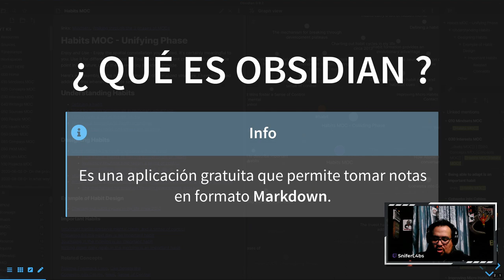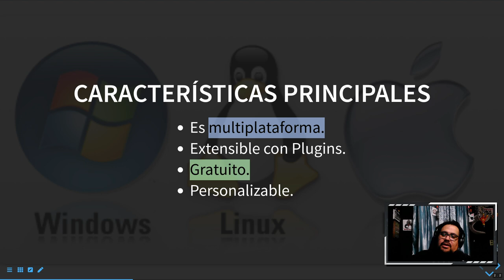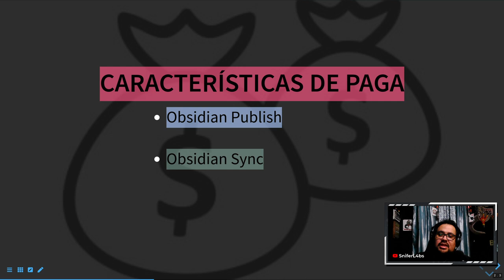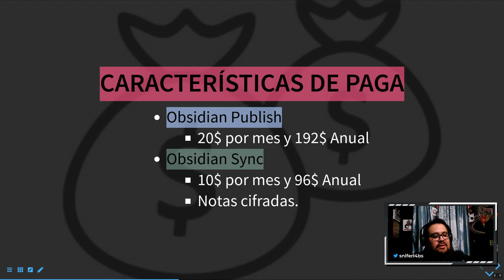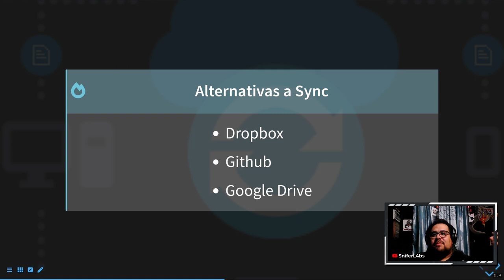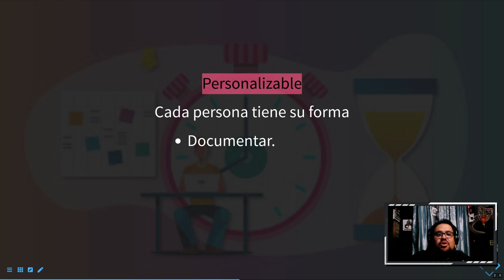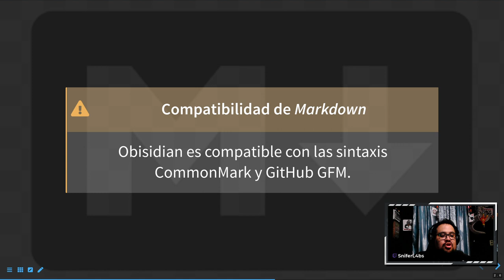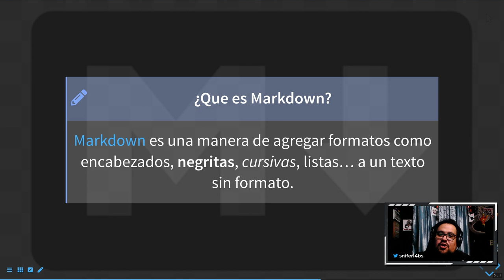#1 Obsidian para tomar apuntes en Markdown | Curso de Obsidian desde 0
Empezamos con la serie de Obsidian desde 0, en esta primera entrega explicamos que es Obsidian, lo que nos permitira realizar un acercamiento a la herramienta.

Esta serie de videos  fue solicitado en Twitch y tiene como objetivo que tu puedas armar al finalizar la serie tu propio sistema de gestión de conocimiento según tus necesidades, inicialmente se tiene pensado armar orientado a seguridad informática pero como mencionamos , si quieres que te colaboremos con el flujo de trabajo lo haremos, por ello dispongo los grupos que tenemos del proyecto Snifer@L4b's.

Como también grupos específicos de Obsidian.

Tienes dudas de Obsidi puedes hacerlas y resolvemos en el Live por Twitch Emitimos miercoles, viernes y sábado a las 10:00 GMT -4

- 00:00  Presentacion de la nueva serie de Videos
- 01:47 Introduccion a Obsidian
- 02:18 Que es Obsidian
- 02:54 Caracteristicas Principales de Obsidian
- 03:45 Caracteristicas de Paga Sync y Publish
- 05:33 Alternativa a Publish y Sync
- 06:55 Importancia de la Personalizacion en Obsidian.
- 08:04 Compatibilidad de Markdown en Obsidian.
- 08:53 Que es Markdown.
- 09:37 Despedida y metodos de contacto para preguntas.